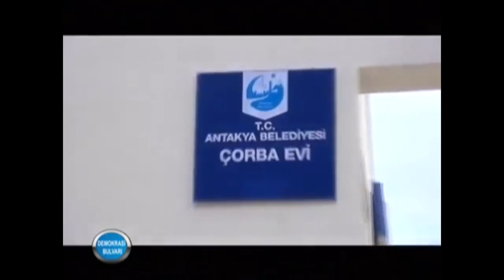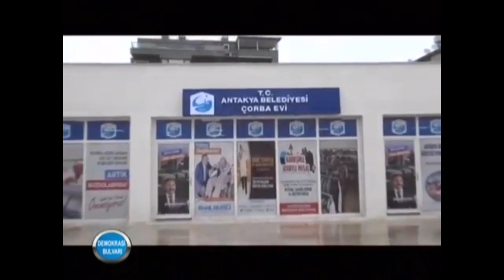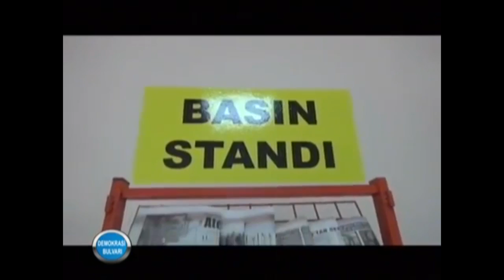Antakya Belediyesi Çorba Evimiz Vatandaşlarımıza Hizmet Vermeye Devam Ediyor